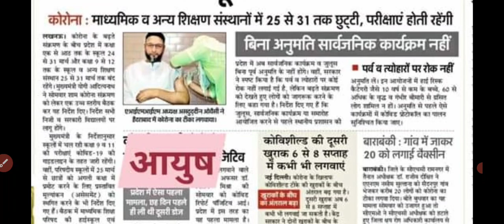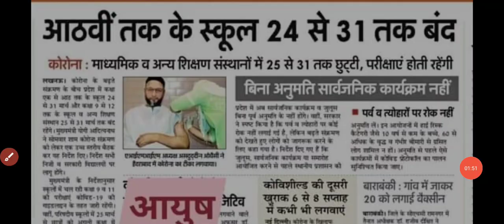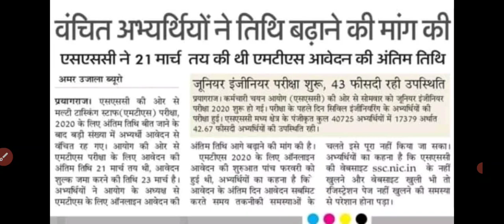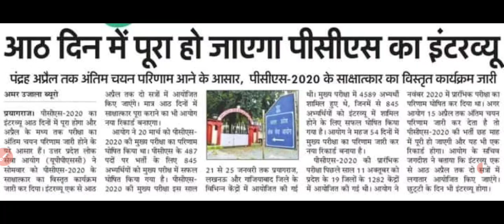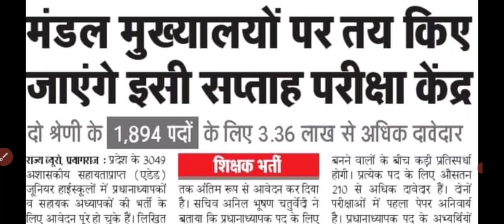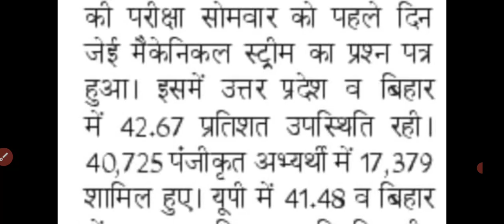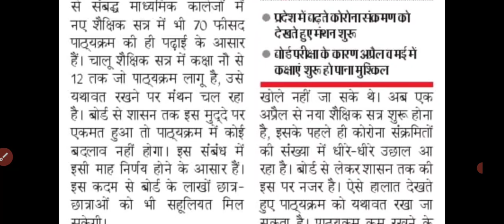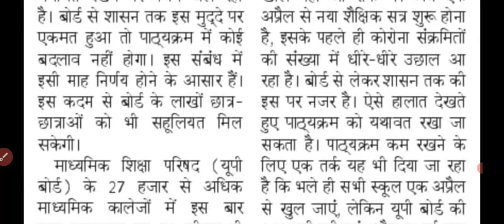बड़ी खबर! यूपी में स्कूल कालेज 31 मार्च तक बंद । जूनियर शिक्षक भर्ती परीक्षा की तैयारियां। 23 मार्च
🔹जूनियर शिक्षक भर्ती 2021 ऑनलाइन बैच मे प्रवेश लेने के लिए JOIN TEACHER लिखकर 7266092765 पर whatsapp करे |
उपलब्ध कोर्स -
✔ जूनियर विज्ञान - ₹1500 मात्र
✔ जूनियर गणित - ₹1500 मात्र
✔  जूनियर विज्ञान + गणित (Combo) - ₹1999 मात्र

उपरोक्त सारे कोर्स हमारे Exam Preparation by AB TECH app मे उपलब्ध है|

All India 1300+ Exams की टेस्ट सीरीज हमारे AB TECH Online Test Series App मे उपलब्ध है |

About Video

Daily employment news, tgt pgt news, Up school college 31 March tk band, ssc je exam Update, uppcs 2020 schedule, up board exam 2021 time table, up board  2022, CBSE Board practical  news, junior shikshak Bharti exam news,